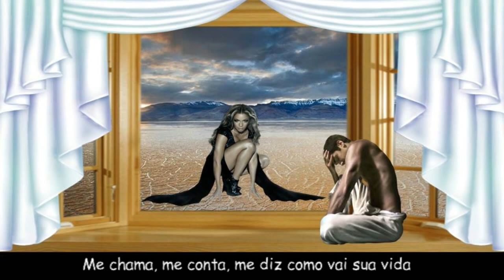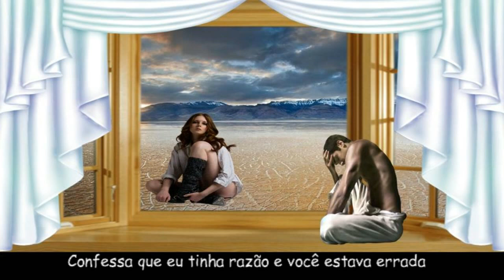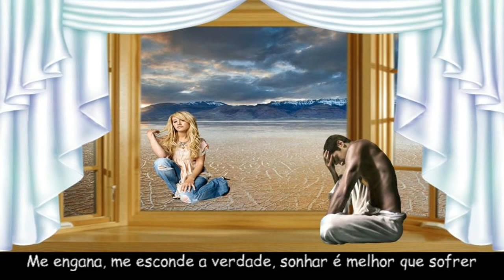José Augusto_Fantasias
Fantasias
José Augusto

Me chama, me conta, me diz como vai sua vida
Mas diz a verdade com jeito pra não machucar
Me engana que sente saudade, que ainda não me esqueceu
Que seu amor ainda sou eu...

Confessa que eu tinha razão e você estava errada
Disfarça, não diz que esse outro te faz mais feliz
Me engana, me esconde a verdade, sonhar é melhor que sofrer
Mente pra mim, me ajuda a viver...

Deixa eu pensar que isso tudo é fantasia
Que eu te tenho todo dia, que eu nunca te perdi
Deixa eu te amar, hoje muito mais que antes
Pelo menos um instante, quero ter você aqui

Confessa que eu tinha a razão e você estava errada

Interpretação: José Augusto
Composição: José Augusto
Imagens free: Google
Edição: Lene Fernandes